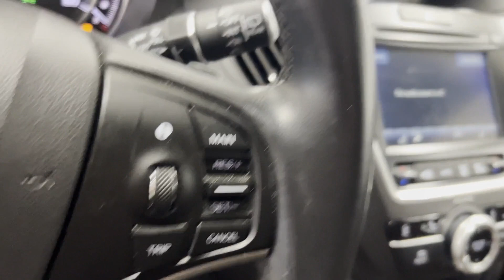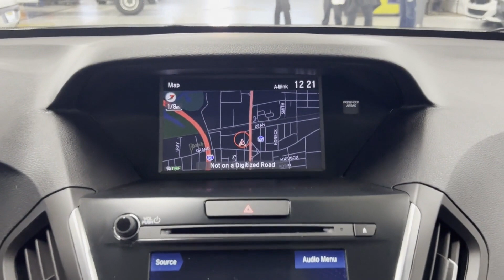Used 2020 Acura MDX w/Technology Pkg Englewood, Teaneck, Fort Lee, Palisades Park, Ridgefield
2020 Acura MDX w/Technology Pkg 5J8YD4H51LL051364 Video

This 2020 Acura MDX w/Technology Pkg 5J8YD4H51LL051364 is full of phenomenal features such as: